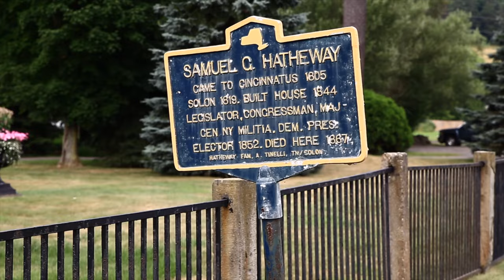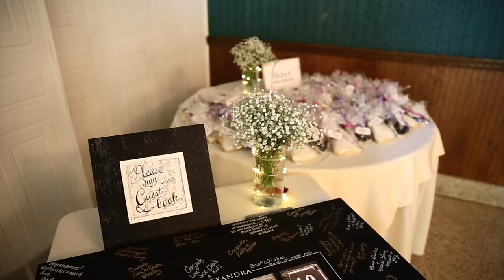Alexandra and Steven's Wedding